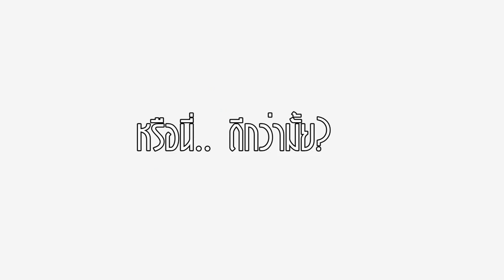【MLM】D NETWORK หุ่นสวย ด้วย ReFeat【D Network】